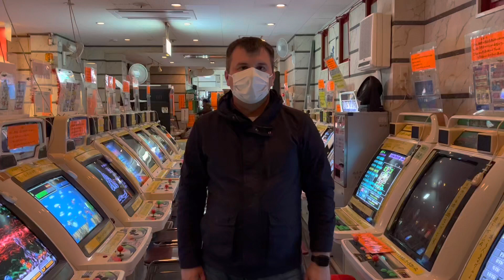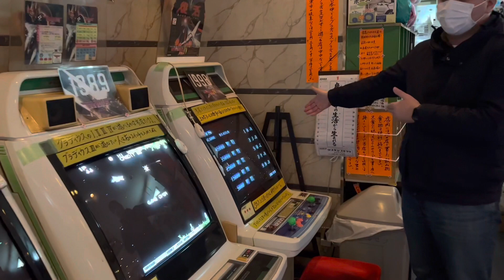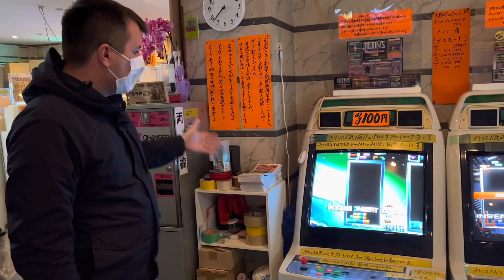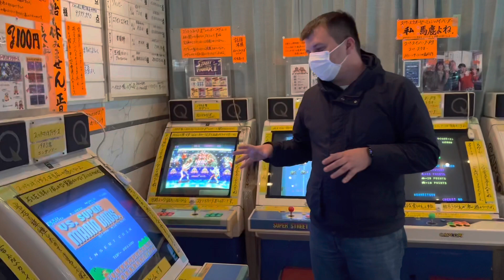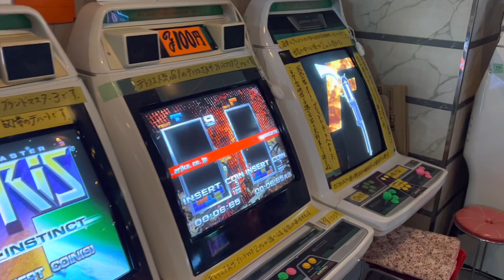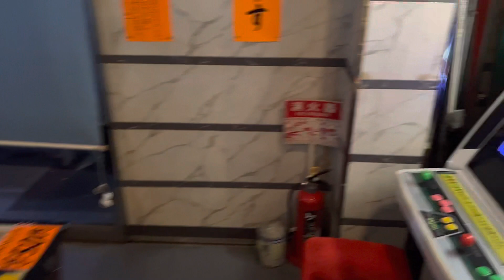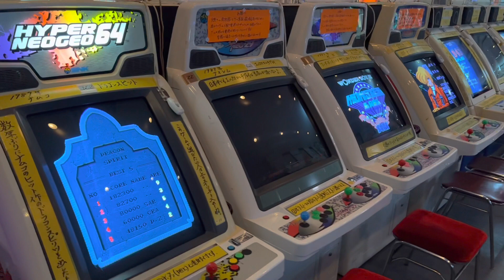Amano Game Museum - музей игровых автоматов в японской глубинке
Видео-репортаж из Amano Game Museum, музея аркадных игровых автоматов в городе Нисио, префектура Айти.